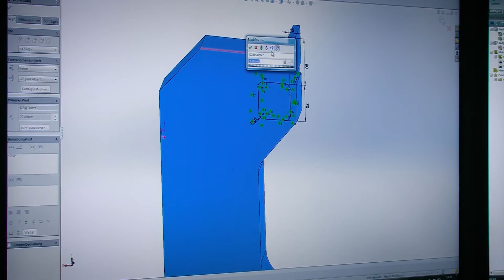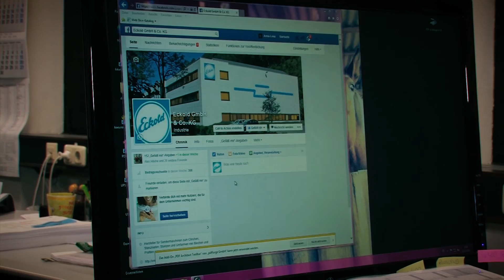Eckold | Unternehmensfilm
Eine Produktion von NORTIA - Ideenfindung und Reklame